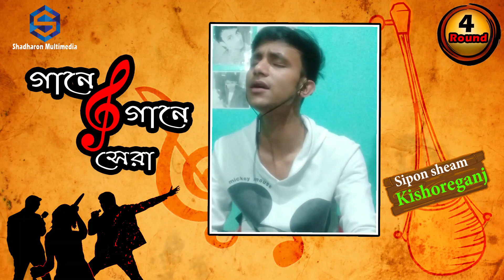Gaane Gaane Shera। Round 4। Sipon sheam। ও ভাই মনাই সওদাগর তোমার কোথায় বাড়ি ঘর । bangla song